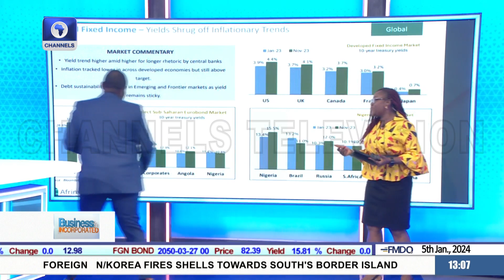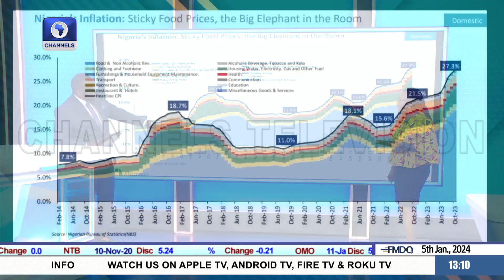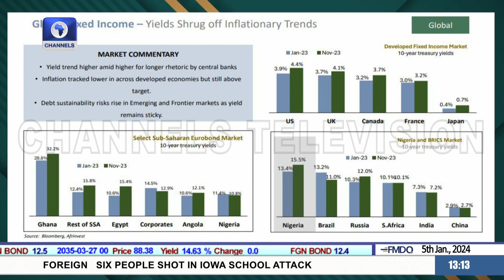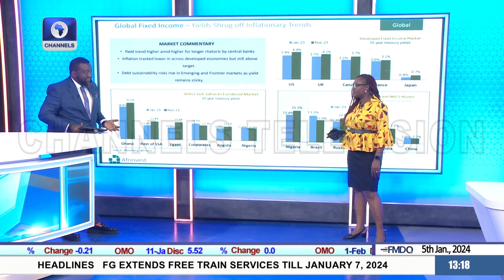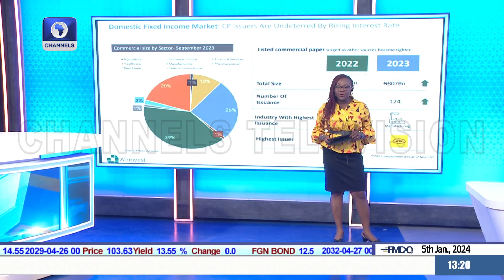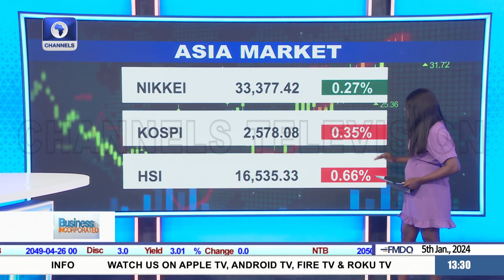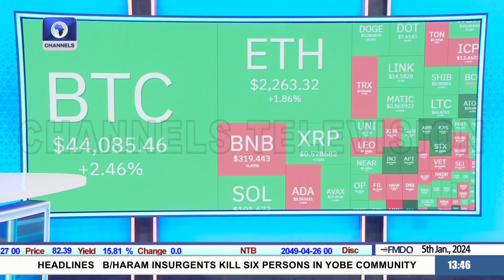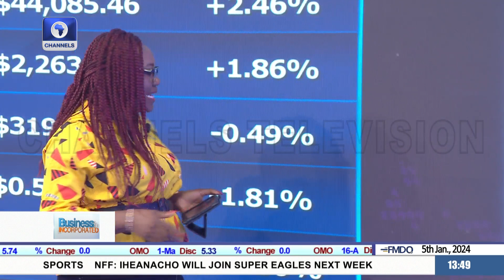Where To Invest In 2024, Expectations From Nigeria's Fixed Income Mkt +More | Business Incorporated